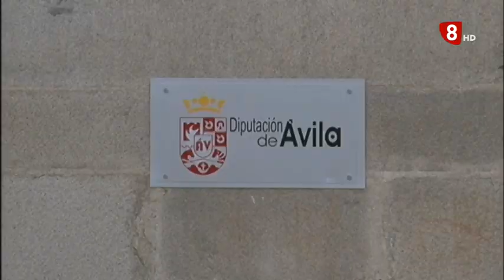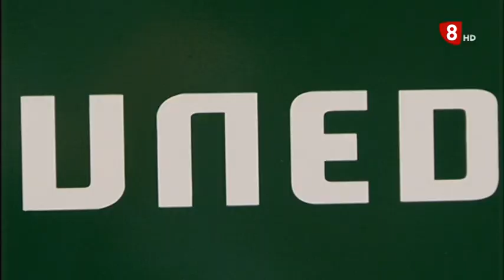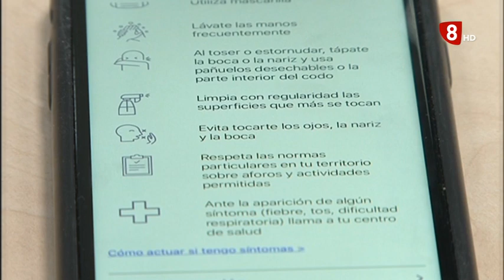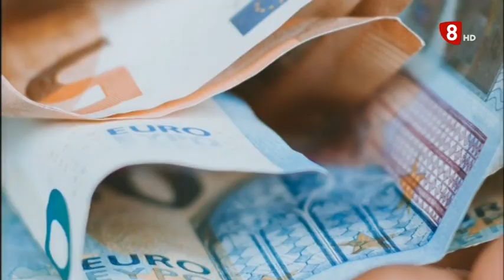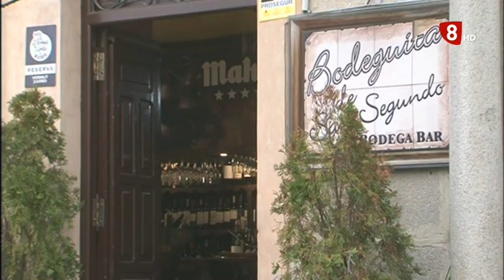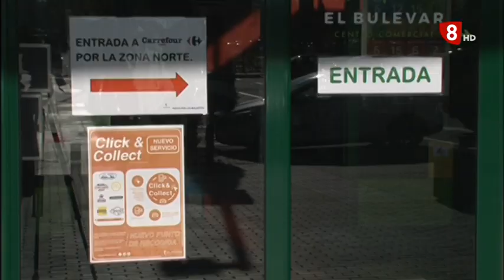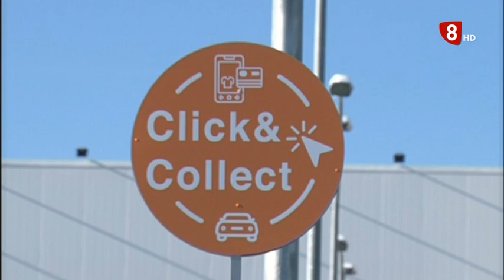INFORMATIVO JUEVES EDICION NOCHE 12-11-2020